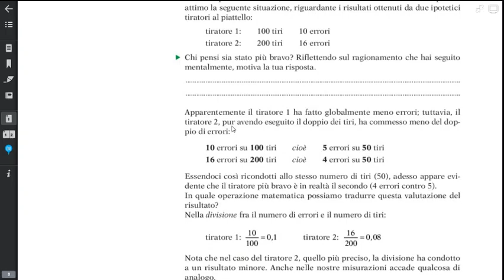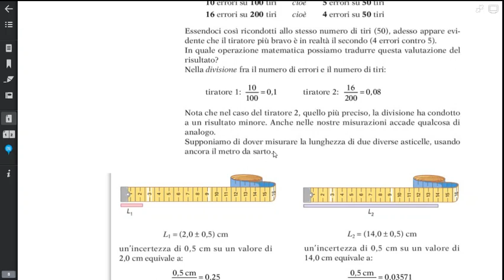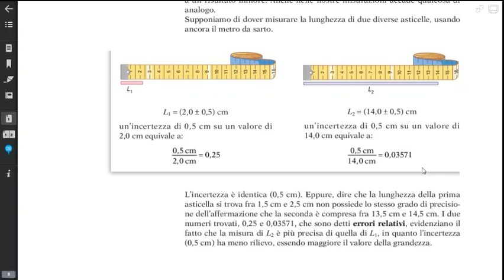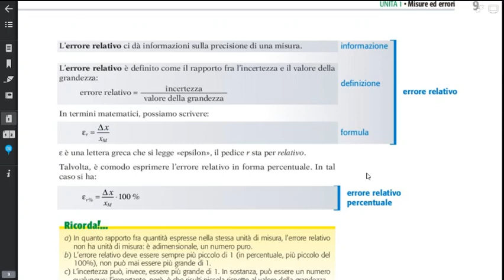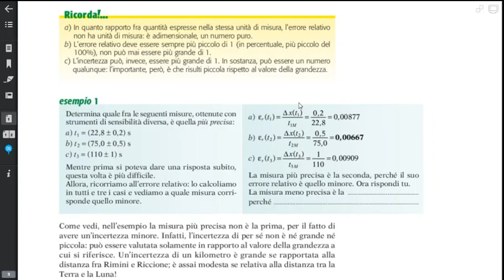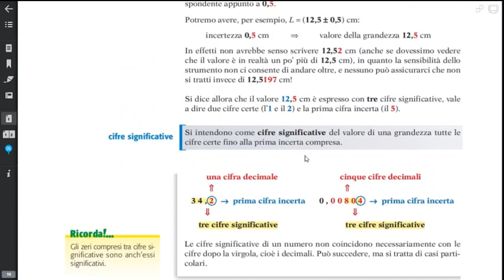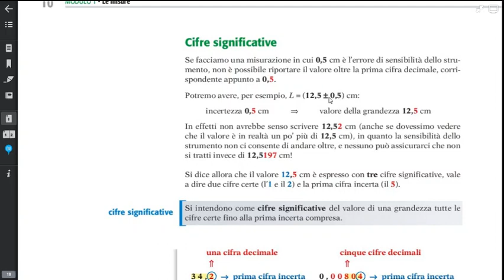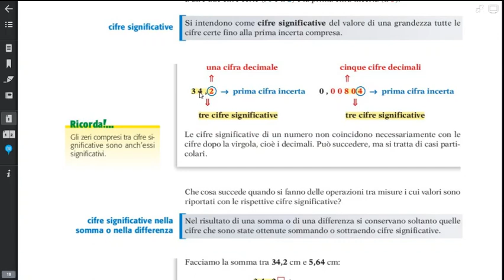1 4 l'errore relativo